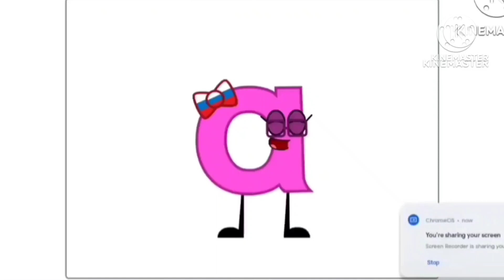5 мая 2024 г.